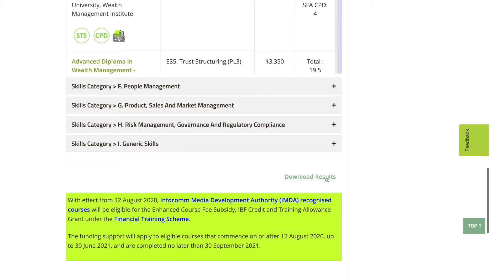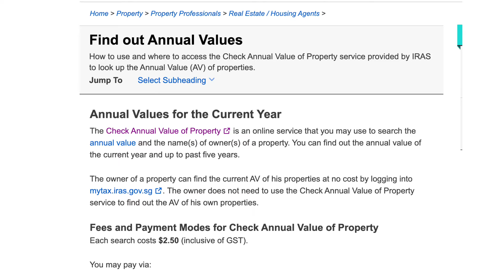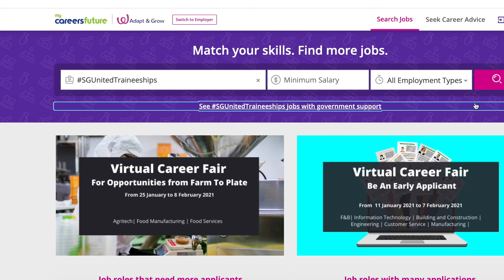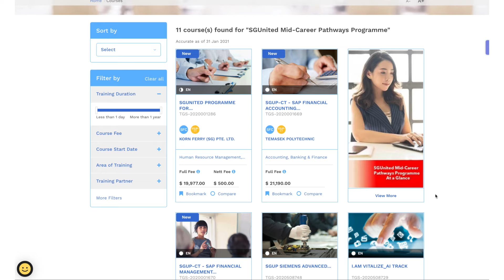2021: 4 COVID-19 Support schemes still valid for Millennials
Hello friends, I put together some interesting schemes that would benefit you if you are a millennial in Singapore. There are still some active Covid-19 support schemes by the government and I hope this helps.